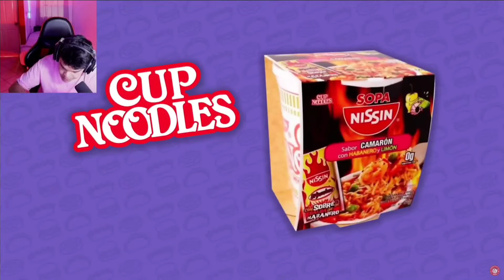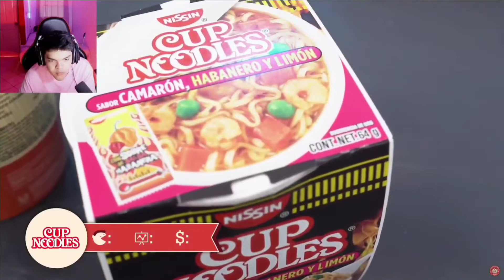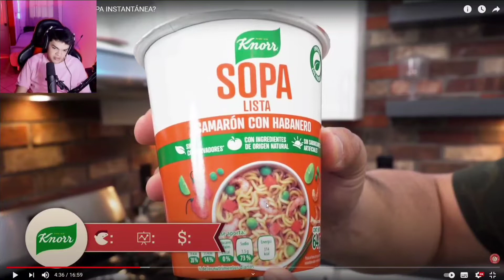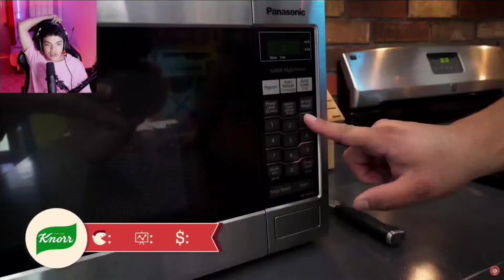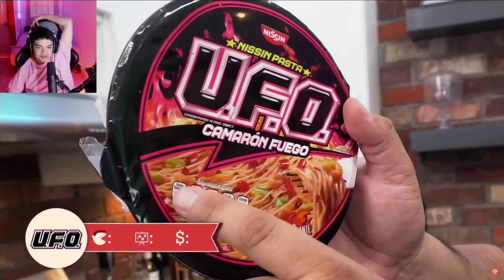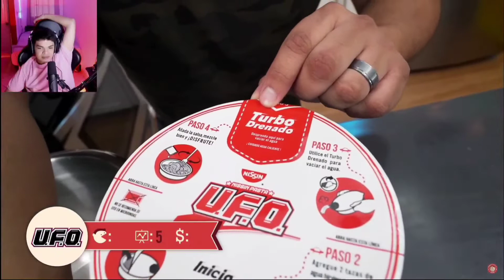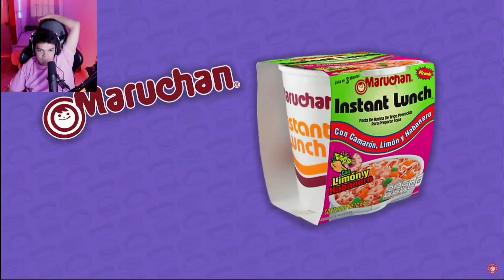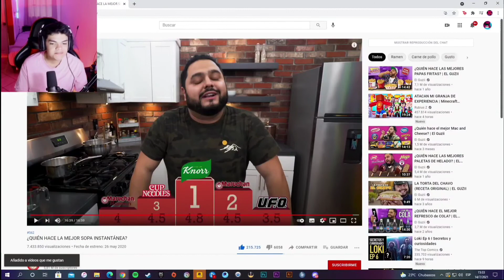Maruchan 😎👌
Este contenido es sacado del TWITCH 💜 del patrón, es cual está más abajo. Todo esto con su autorización 😎❤️

Dejen su bonito like, su sub y compartan para que nuestro admin Komanche se haga presente 👌